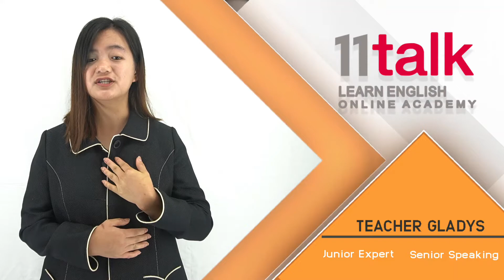Learn English Online with Teacher Gladys at 11talk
Learn English Online, and meet 11talk teachers who will guide you in utilizing the English Language. Become a better and confident English communicator through Teacher Glady's proven and effective strategies.

💓Sign up for a free class with real English teachers and get your free English level assessment thru the link:

Never stop learning English!